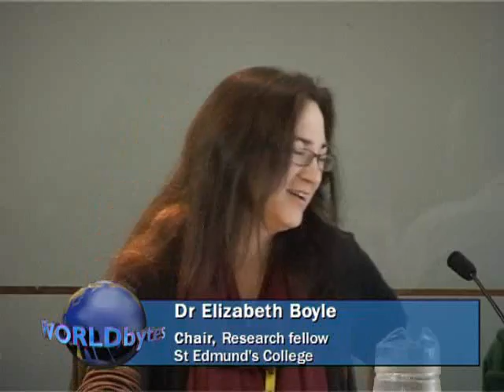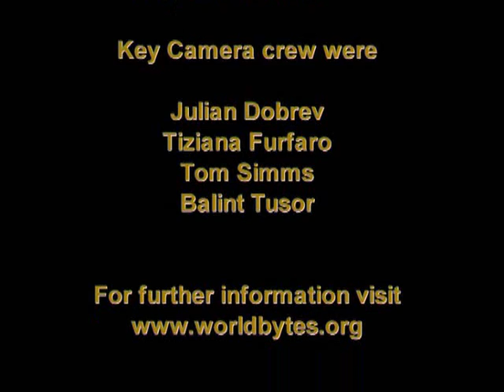Illuminating the Middle Ages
Historically, our understanding of the Middle Ages has tended to be coloured by the 'Dark Age' label, which casts this as a time of cultural famine and stagnation in contrast to the Renaissance and our Classical heritage. Yet medievalists insist the era has a wealth of thought, art and culture to rival that of any period in history, to such an extent that scholars now talk of the Carolingian, Ottoman and twelfth-century renaissances, emphasising the richness of an era once considered barren. Speakers include Dr Elizabeth Boyle, research fellow, St Edmund's College, University of Cambridge; Albert Fenton, graduate, Anglo-Saxon, Norse, Celtic at Cambridge; Lindsay Johns, writer, broadcaster and cultural commentator, Daily Mail online; Dr Levi Roach, lecturer of Medieval History, University of Exeter.